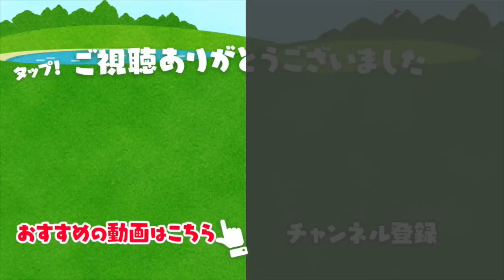体の開きの修正は「2段階スイング」で。【森守洋プロとスイング改造】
森さんレッスンの5回目です！

一気にフィニッシュまでいくとインパクトで体が開いてしまうので
2段階に分けて体に染み込ませる練習ドリルです。

ーーーーー